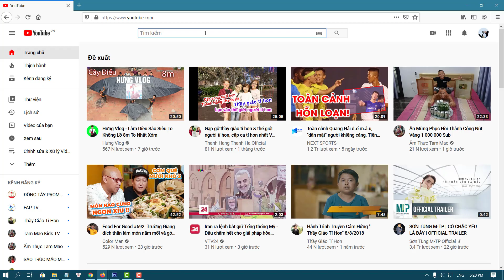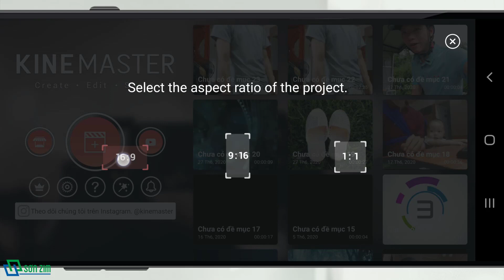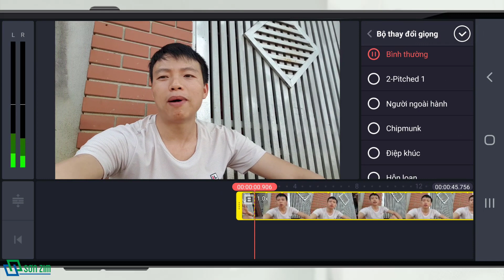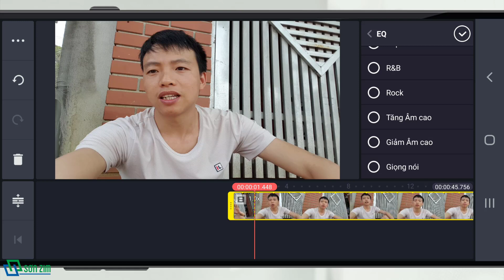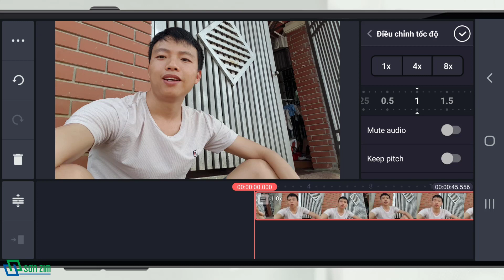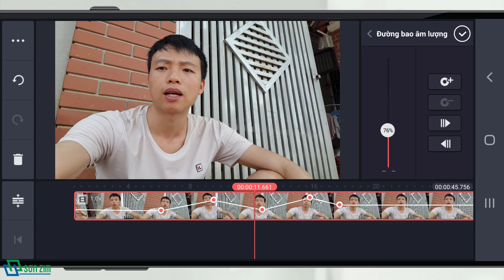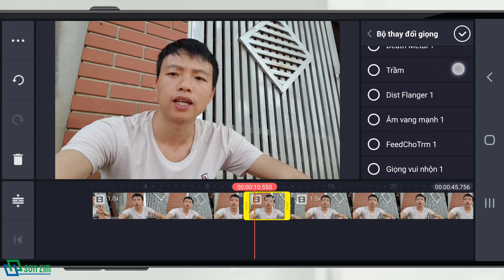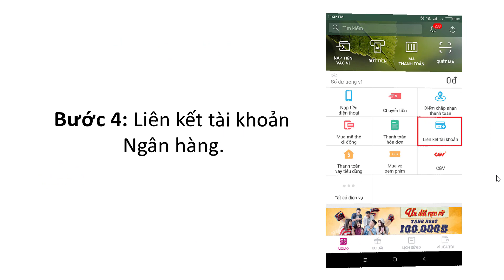Cách Thay Đổi Giọng Nói Cho Video Trên Điện Thoại Bằng KineMaster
Video này mình hướng dẫn các bạn cách thay đổi giọng nói, điều chỉnh âm thanh, đổi giọng thành trẻ con, thành con gái, thành ông già,. cho video bằng ứng dụng KineMaster, một ứng dụng chỉnh sửa video tốt nhất dành cho điện thoại di động.